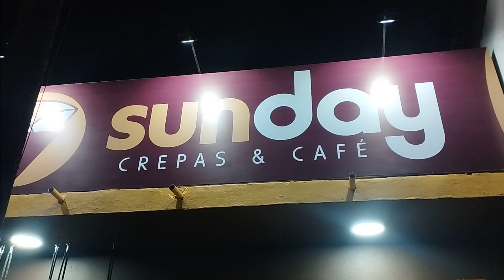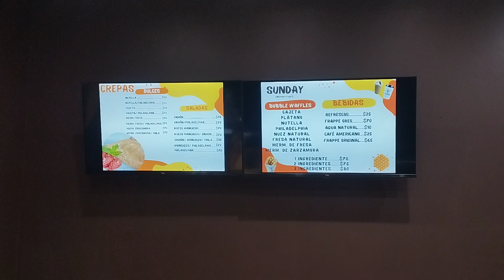BRAYAN VASQUEZ y SUS CREPAS & CAFÉ, LO MEJOR DE LO MEJOR EN NUESTRO VIEJO POCHTLAN, CALLE DURANGO,